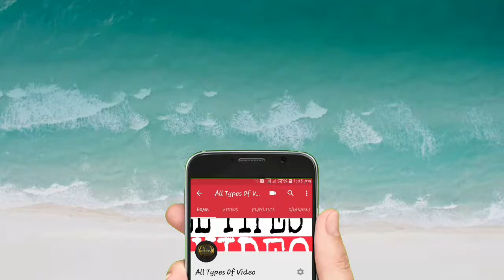Chinese women vs black women by |ALL TYPES OF VIDEO